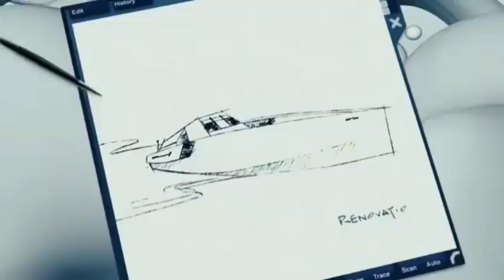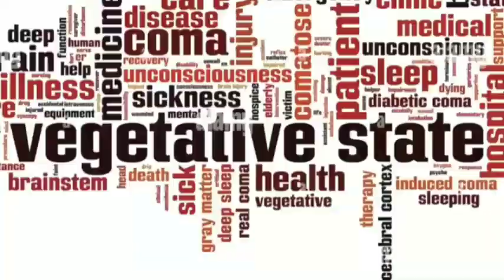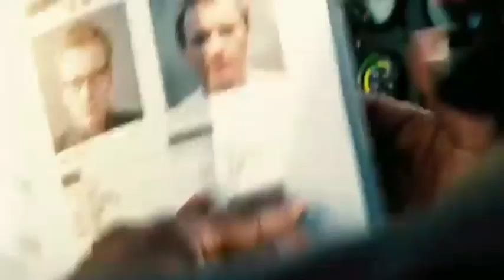The island explained in hindi